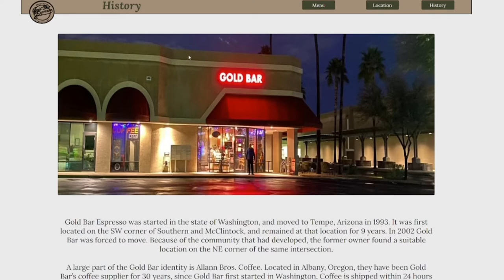Capstone 2022 | Gold Bar Espresso Mobile Application and Website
Dis made by Jess Miller odelia chaudhary and Alek peratoner